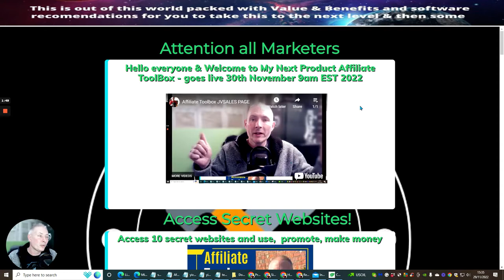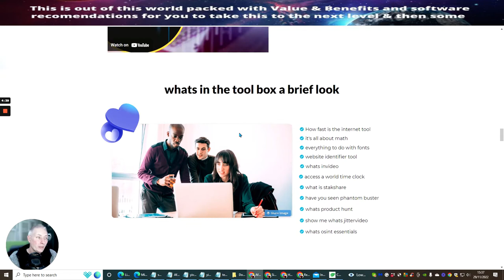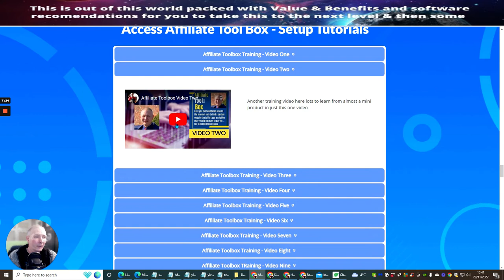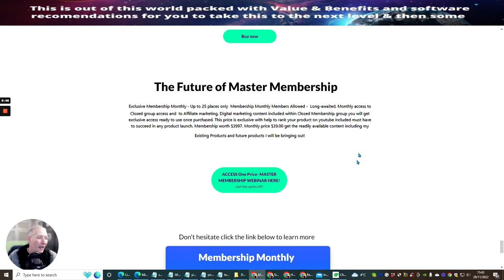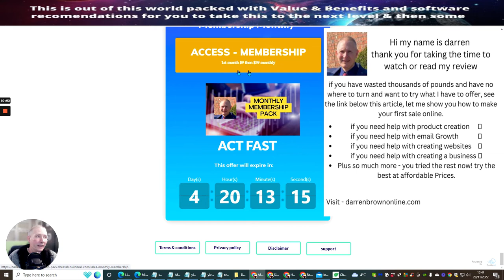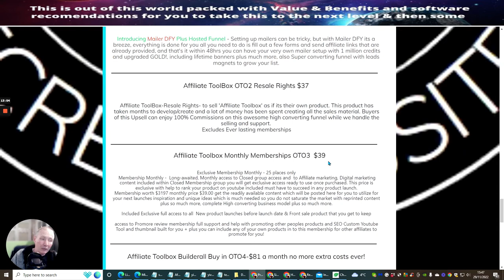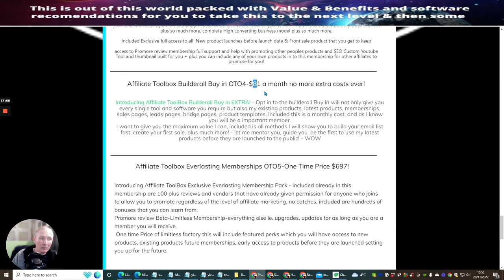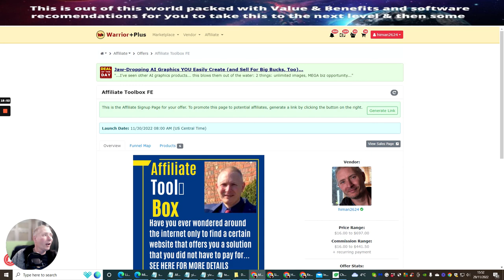Affiliate ToolBox Review - Bonus Activated for 5 days LAUNCH!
available on 30th November 9am EST 2022 this is an evergreen product that you can use for years to come.

Introducing Affiliate ToolBox - Affiliate toolbox comes with 10 Training videos each of which are approx over 20 mins long of valuable training tutorials showing you all sorts of different angles you can do with the 10 links you get included with this launch - plus a lot more stuff, I just have not got time to tell you!

P.S. Early Bird launch Coupon activated - $9.95 first 12 hours - WOW

Extra Bonus will stop after the 5-day launch so be sure to grab yours or it will cost you an additional $3 per pack if you miss out. saving you $18.00
Exclusive to Early bird purchases only, Buy in Launch and receive for free 6 more packs of 10 Links this will give you a staggering 70 links in total

Whether you're looking for traffic to your own website or to promote an affiliate product, these sources are a great way to get started. We'll be going over some of the more popular sources, as well as some lesser-known ones. Whether you're a beginner or a veteran in affiliate marketing, this video is a great way to start building your own traffic sources!
Solo and traffic Review Affiliate marketing traffic sources

get 3 x solo ads to send to over 33,000 people across my 25 websites in the MMO niche. Additionally, Your members just send any URL of their choice and benefit from free daily traffic FROM 5 X DIFFERENT TRAFFIC SOURCES (includes entry to 5 traffic rotators and copies of five my traffic products released during 2022). INCLUDES BRAND NEW SUPER CONVERTING TRAFFIC SOURCE FOR 2022 NEVER SEEN BEFORE!!!

Including my mouth-watering bonuses, no one else has! - WOW

Have you seen the Click Engine yet under $5 get your here few spots left

Affiliate Marketing for newbies 2022, how to create your own bonuses, work from home 2022, start your own business online 2022, passive income 2022, build your email list fast, Affiliate Toolbox Review with Bonuses, Affiliate Toolbox review bonus, How to build a DFY Campaign, How to create a ebook cover, developers license included,  make your first sale, build your first funnel or website